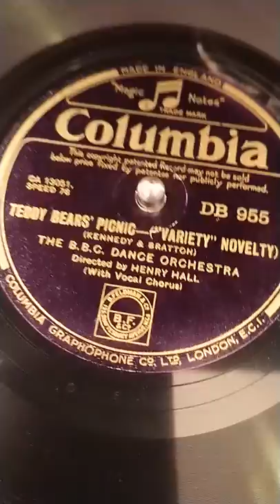Teddy Bears Picnic BBC Dance Orchestra Henry Hall